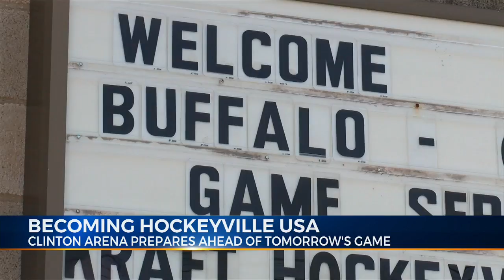Clinton Arena prepares for Kraft Hockeyville USA game